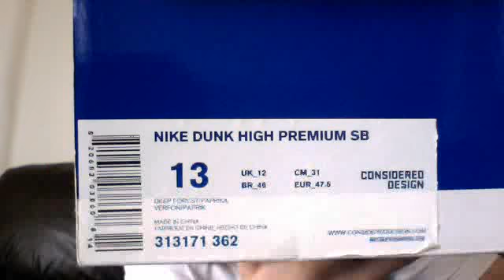2 New Pickups & A Lace Swap, Colorado Snapback & Sparx Shield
Got just a few packages today, one wasn't sneaker related though.  It was a Sparx S-07 replacement shield for my motorcycle helmet.  It won't be in for too long but for the time being, I got a silver mirror shield.
Mrpremiosneakers also shipped me out a Colorado Buffs Snapback for guessing the Colorado Buffs fight song on his solar red video.  He also threw in some Jordan socks for free, big thanks homie!
Swapped the black laces on my Nike SB RESN/Gucci Dunks for the paprika laces because I think it makes the shoe pop a lot more.

Shout Outs:
Mrpremiosneakers
BABAnation1
PardonMySwag41
solis176
riseoneUWC